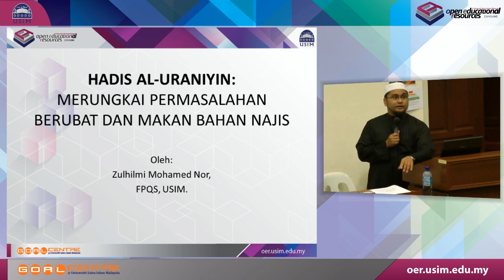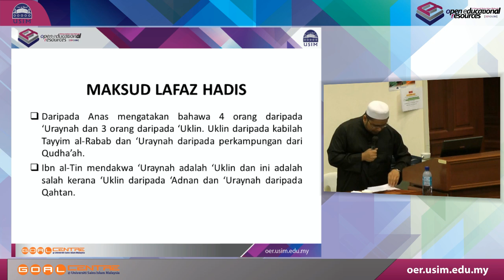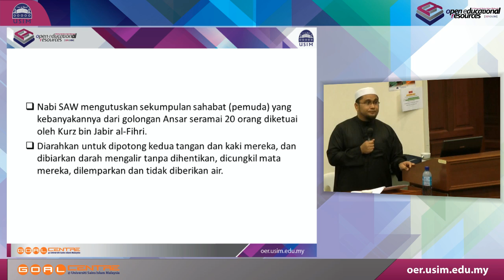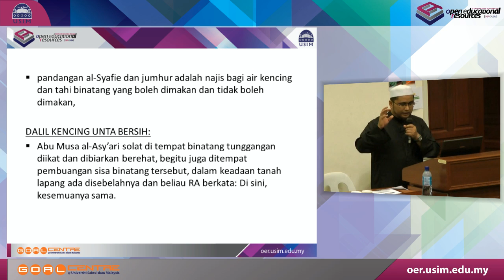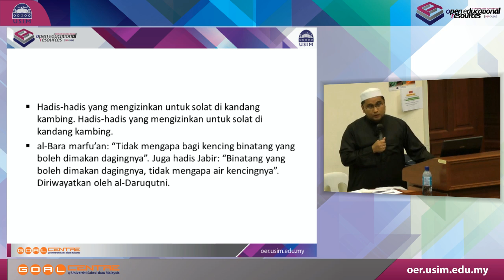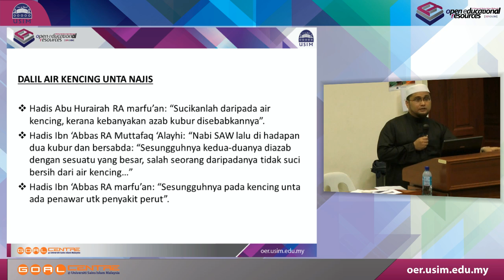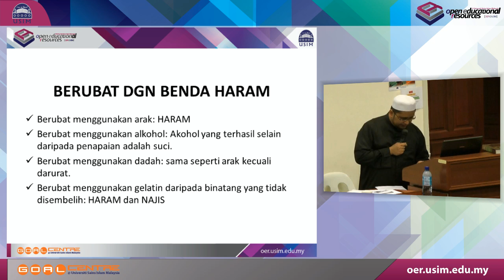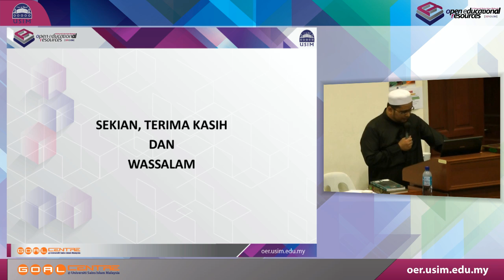USIM OER - Fiqh Makanan : Hadis 'Uraniyin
Tajuk Perbincangan Hadis 'Uraniyin :

Serta Merungkai Permasalahan Makan dan Berubat dengan Bahan Daripada 'Najis'

Penceramah :

Ustaz Zulhilmi Mohamed Nor

Pensyarah
Fakulti Pengajian Quran & Sunnah (FPQS), USIM

Pengenalan Usrah Fiqh Makanan

Usrah Fiqh Makanan ditubuhkan pada 1 Oktober 2013 oleh sekumpulan mahasiswa lepasan USIM yang sedar dan yakin tentang ilmu dan pengetahuan bukan terhad di dalam bilik kuliah. Komuniti yang tidak mendapat dana dari mana-mana pihak ini, yakin dengan usaha pendidikan mampu memberi pulangan yang sangat bernilai untuk ummah.

Page Facebook : Usrah Fiqh Makanan